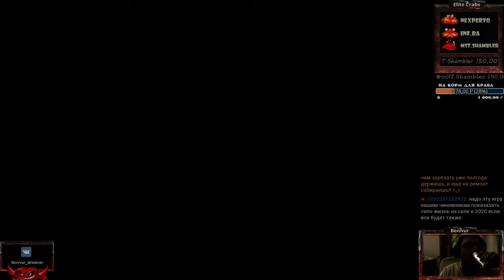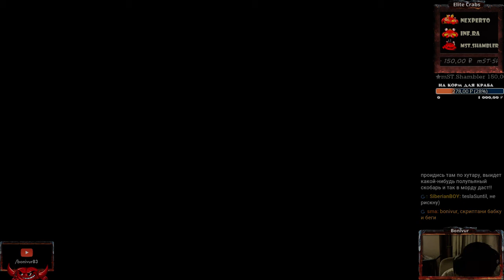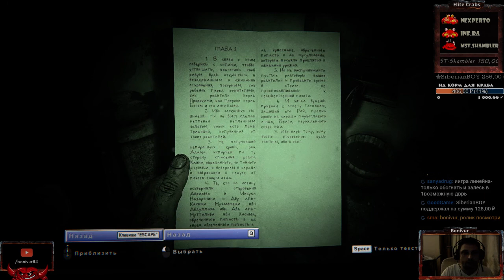Outlast 2 Смешное прохождение | Часть 8 "Молись и беги"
Журналисты НТВ Боря Лагман со своей супругой Леной в поисках очередной сенсации для программы "Криминальная Россия" забредают в глухую Сибирскую деревню, где, судя по всему, орудует изуверская религиозная секта староверов...